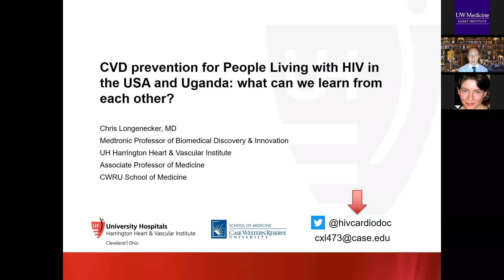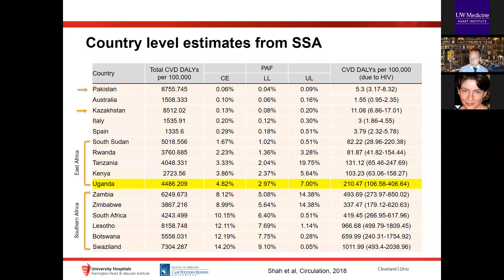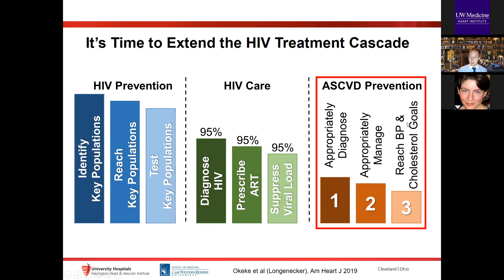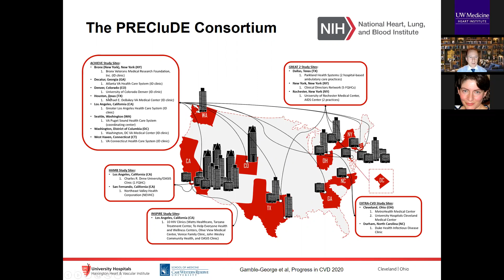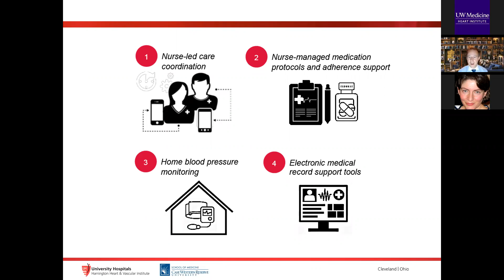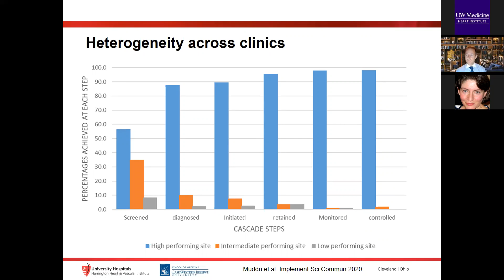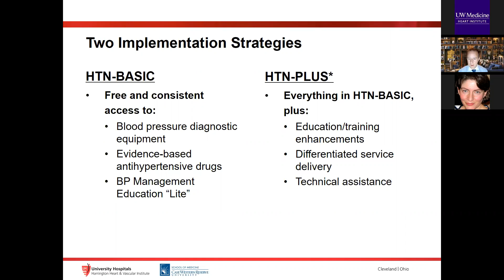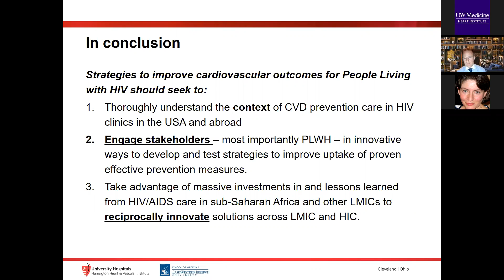CVD Prevention for People Living with HIV in the USA and Uganda: What Can We Learn From Each Other?